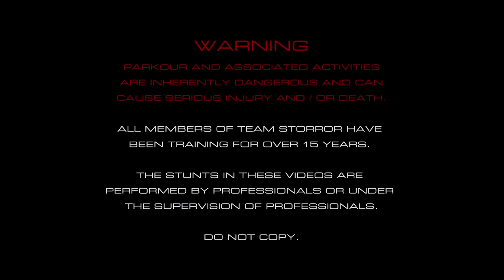Unexpected Rope Swing Send in Cyprus 🇨🇾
Temper - Metro